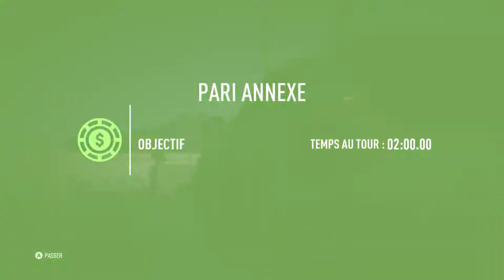Let's Play Need for Speed Payback #22 1% CLUB!? NATHALIAAAAA!!!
Bienvenue à toi humble visiteur du Kimiworld !!!

NATHALIA REVIENS !

Musique dans l'intro: Sandro Silva & Arston - Symphony
Si tu as Spotify fonces spoti.fi/1qTSUNH

T'es un abonné? Alors rejoins le Discord
Laisse moi donc un petit like hein ♥ ?

Passe donc voir la dernière 100% Détente de la chaîne :)

Un grand merci aux viewers qui regardent cette vidéo vous faites vivre la chaine !!!

Je joue que sur PC et rarement sur Xbox One

Kimiヽ(^。^)丿